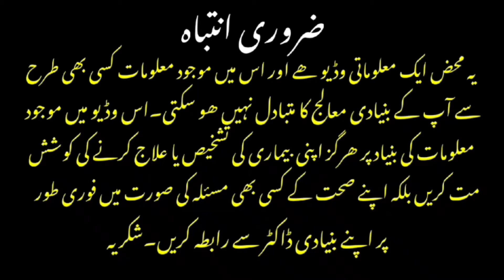5 Foods That Can Be Very Dangerous For Health | dr afzal